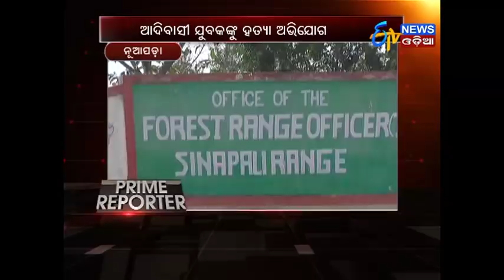Prime Reporter (06.12.17)- ETV News Odia